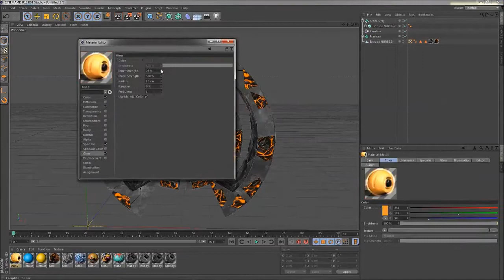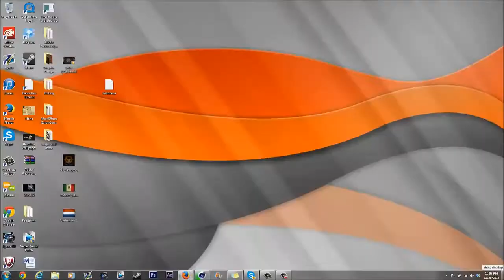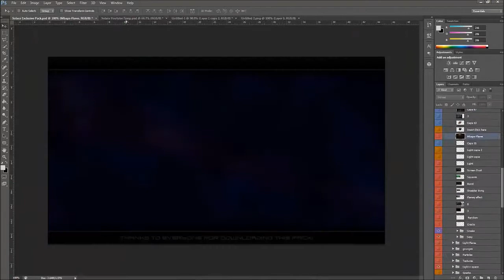Free Agent | ✯✯✯ GFX : Solace Designs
Skype name: KingJohnHD
Song: Hi-Rez - Better Place (Prod. Instinctz Beats)